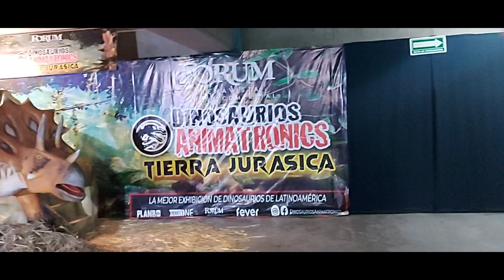DINOSAURIOS ANIMATRONICS: TIERRA JURASICA EN FORUM BUENAVISTA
Nos lanzamos a conocer ‼️🦕🌎 DINOSAURIOS ANIMATRONICS 🦖🌎 TIERRA JURASICA
que se ubica en el Centro Comercial FORUM, Buena Vista.
 Eje 1 Nte. 259, Buenavista, Cuauhtémoc, 06350 Ciudad de México, CDMX
🔹 Déjate sorprender por criaturas maravillosas 🦖 escenarios asombrosos 🙌🏼 🦕Conoce, aprende y disfruta de un recorrido guiado con dinosaurios de tamaño real, zona museográfica, personajes de fantasía, talleres, actividades interactivas, espectáculo de luces  ¡Y MUCHO MÁS!🐾
🗓 Todos los días de Lunes a Domingo de ⏱10:00 am a 9:00 pm
🎟 Cuota de Recuperación:
🎫 Adultos: $150
🎫 Niños: $120
🎫 INAPAM: $120
Niños menores de 3 años  y personas con discapacidad entran gratis!
Boletos disponibles en el sistema TicketOne y en TAQUILLA.